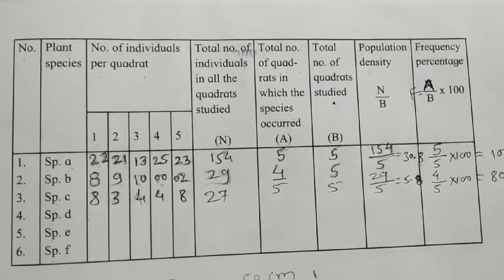practical ll (part - 2)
Study of population density and frequency of different plant population by quadrate method